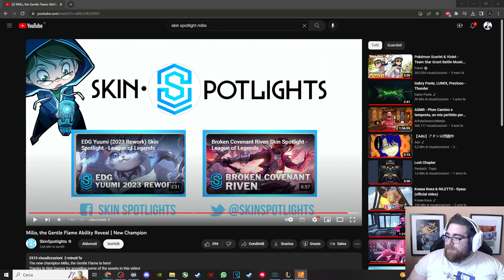ABILITA' DI MILO, IL NUOVO SUPPORT GIA' ROTTO